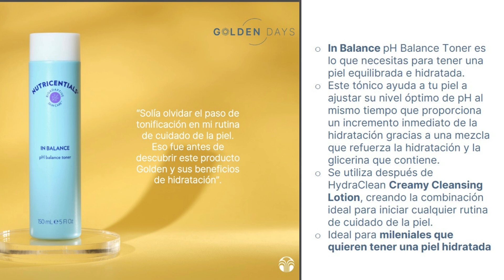Descuentos on line promoción del 20% en salud, belleza y bienestar